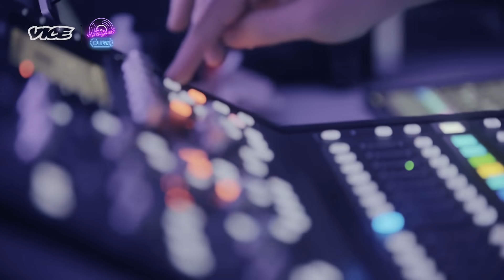Freek - Mush Fathi (Durex تسجيلات) فريك - مش فاضي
فريك يقدم أداء مباشر لأغنية مش فاضي

تسجيلات دوريكس هي سلسة فيديوهات ندخل من خلالها عالمًا نلتقي فيه مجموعة من أفضل الفنانين الشباب في العالم العربي ونسمع عن التجارب التي رسمت مسيراتهم الفنية. تضمن السلسلة أيضًا أداءً حصريًا لأحدى أغانيهم.

بالتعاون مع دوريكس.

حول قناة فايس عربية

دليلكم الشامل لكل ما هو مختلف وتنويري. من كل ركن من أركان هذا الكوكب، غيّرت قصصنا الشخصية والساخرة والغريبة والغير تقليدية طريقة تفكير الجمهور في الثقافة والفن والحفلات والأزياء والاحتجاجات والإنترنت وغيرها من المواضيع التي ليس لها أسماء بعد. تصفح مكتبة المحتوى المتنامية واكتشف زوايا العالم التي لم تكن تعلم بوجودها.

تواصل معنا